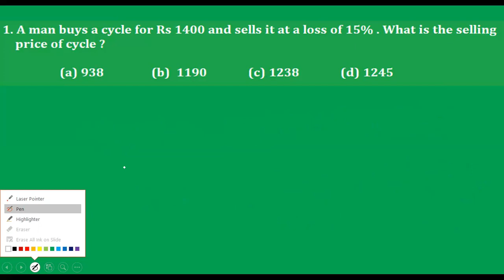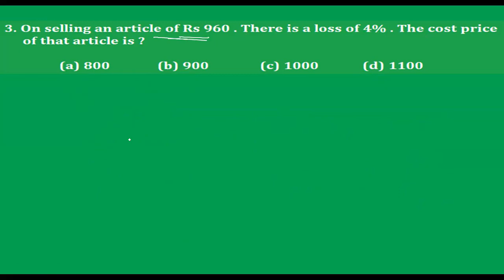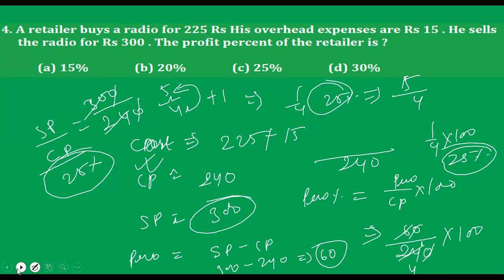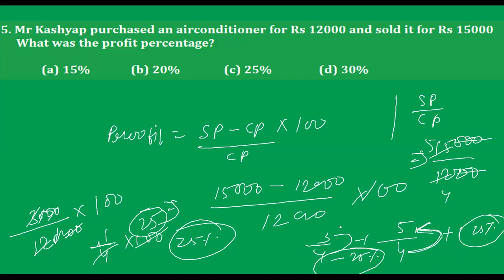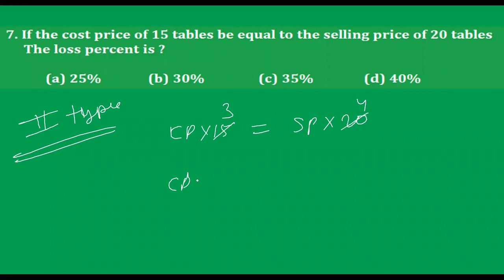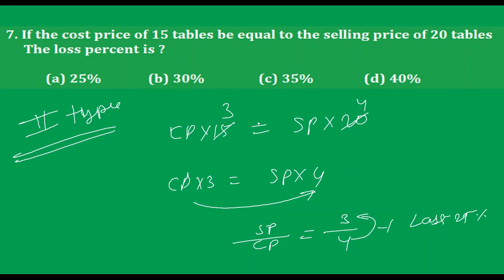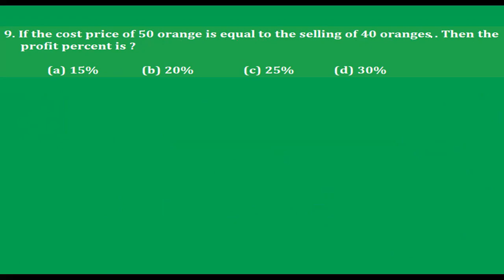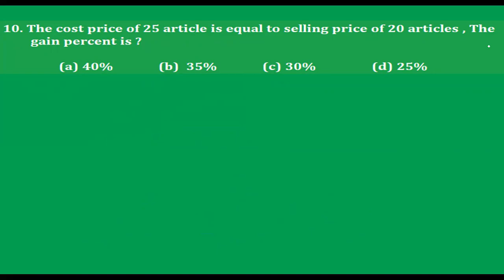Profit and loss ||Prepare For Campus Recruitment |Session 16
STEPS is a comprehensive Campus Recruitment Training (CRT) program which is exclusively designed for the students preparing for recruitment and is geared towards ensuring that the students are well equipped to get through the recruitment process of various IT and NON-IT companies by gathering the inputs from the job-seekers and placement-providers. The STEPS comprehensive training ensures that our students can handle the recruitment process with panache irrespective of the company that comes onto the campus or out of it, and grab those coveted job offers from top IT and NON-IT companies.

Instagram Link : I'm on Instagram as @itrikstudypark. Install the app to follow my photos and videos.